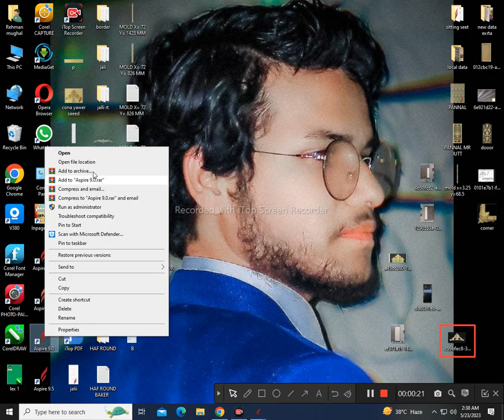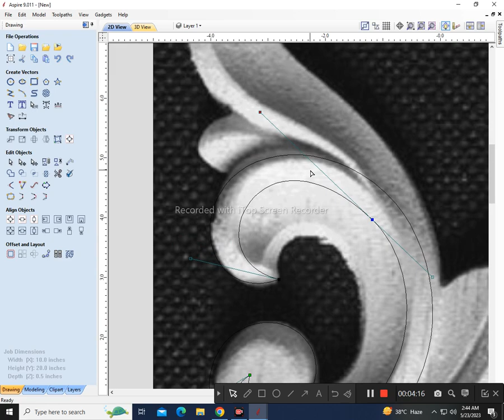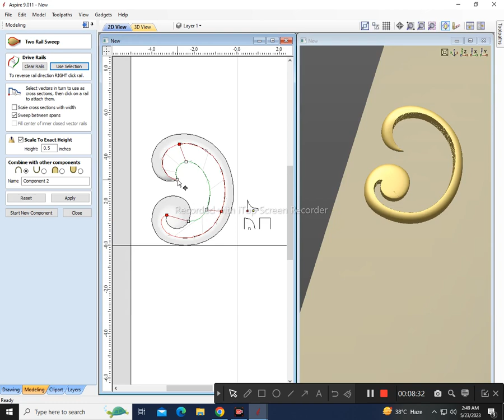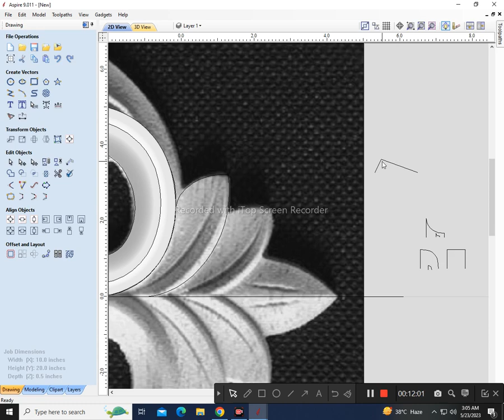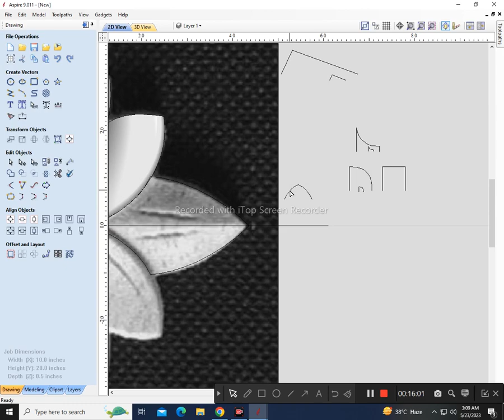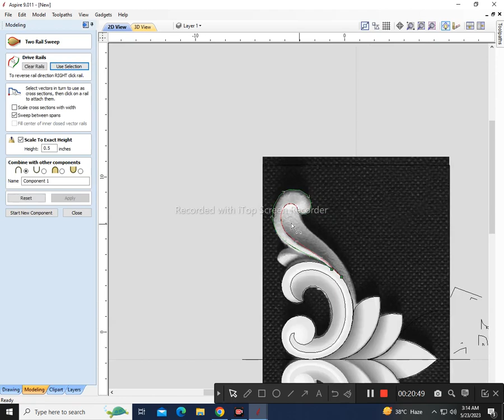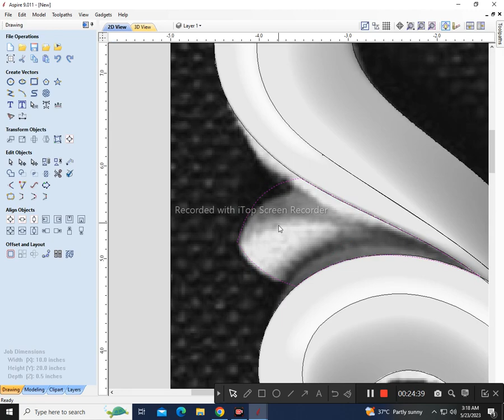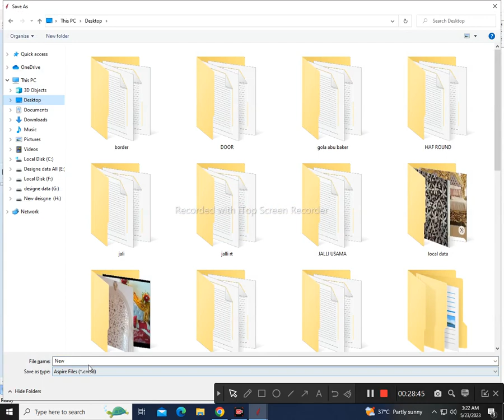3d design in aspire